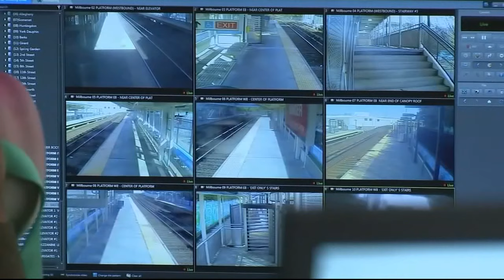8 students shot at SEPTA bus stop in Burholme; police searching for multiple gunmen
8 students shot at SEPTA bus stop in Burholme; police searching for multiple gunmen